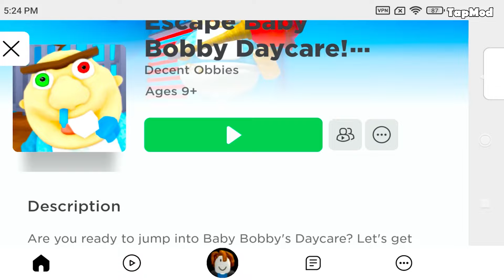Roblox - GREAT SCHOOL BREAKOUT vs Escape Baby Bobby Daycare - Full Game, New Update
🔽Download Google Play App Store:
Free iOS game:
Free Android game: